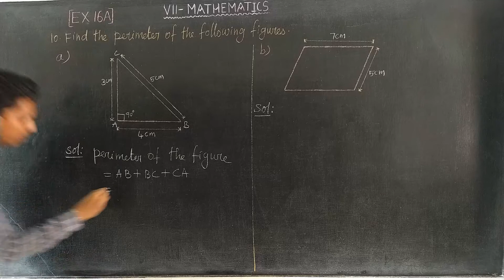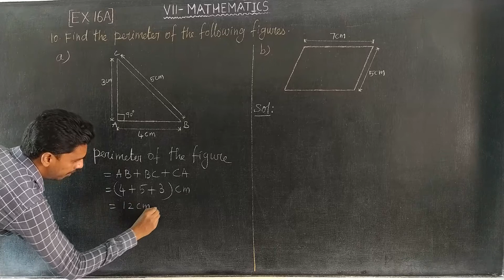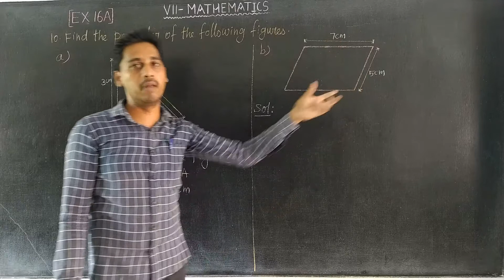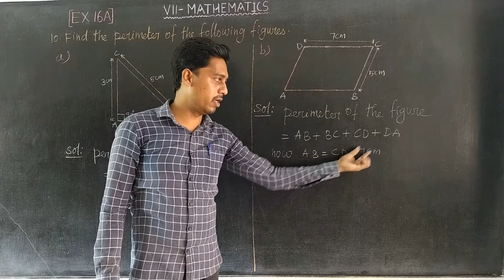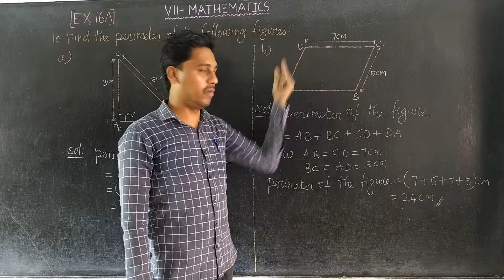EX 16A Q.NO 10 (a,b) Oxford Class 7 Mathematics